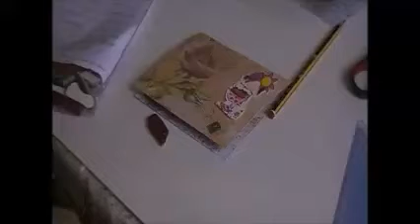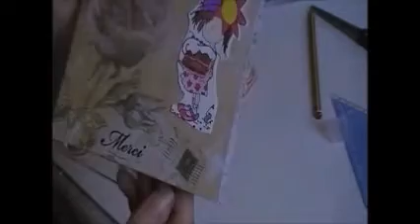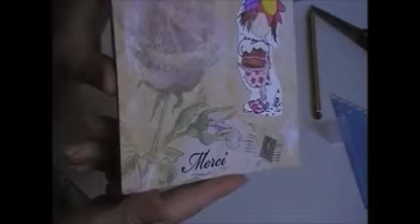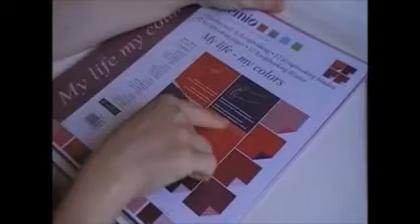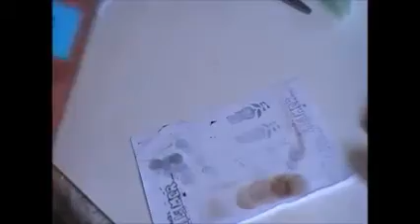Suite carte " Merci" et valisette.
carte simple à offrir.